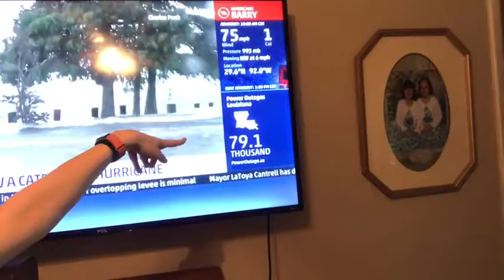Tropical storm Barry vlog